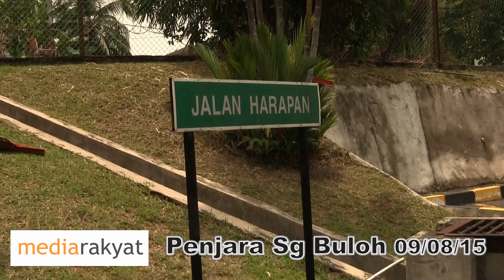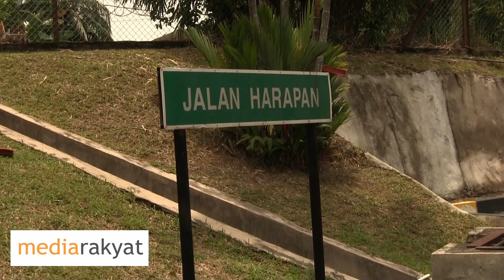Selamat Hari Jadi Saudara Anwar (Happy Birthday, Anwar)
Penjara Sungai Buloh 09/08/2015

Otai Reformis berhimpun di hadapan penjara Sungai Buloh dengan acara memotong kek dan melepaskan burung merpati sebagai sambutan kelahiran Anwar yang ke 68 tahun (10/08/2015)

Acara tersebut turut disertai anak perempuan Anwar, iaitu Nurul Ilham, Nurul Iman dan Nurul Nuha selain daripada beberapa pemimpin pembangkang Datuk A Samad Said, dan Naib Presiden PKR Chua Tian Chiang.